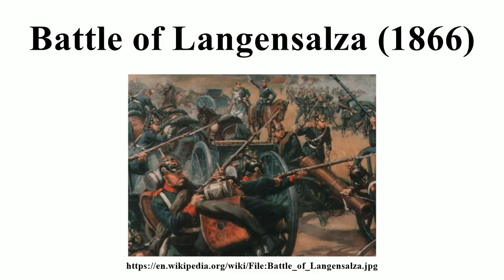Battle of Langensalza (1866)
Image-Copyright-Info
Image is in public domain
Author-Info:   Georg von Boddien (+1928)
Image-Copyright-Info